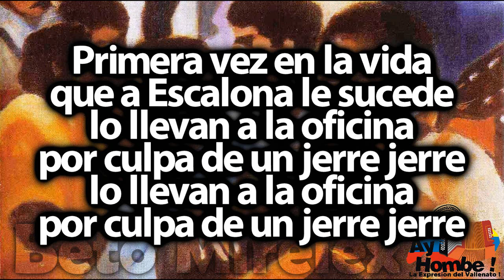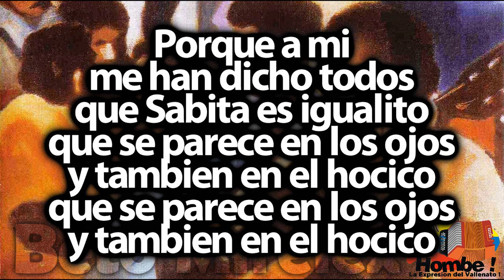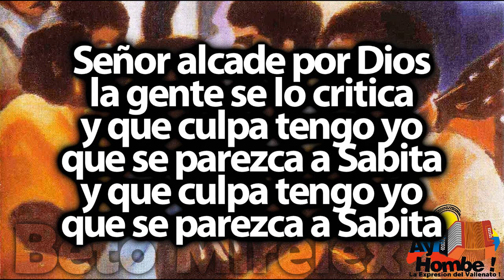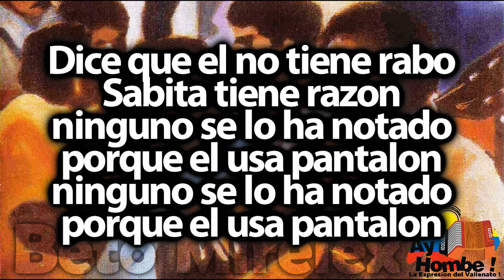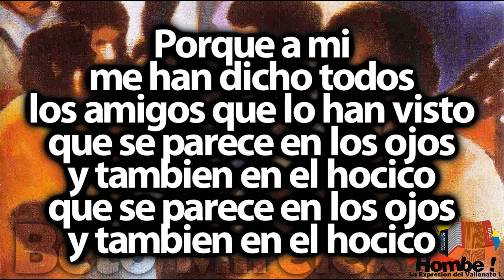La demanda- Adolfo Pacheco (Con Letra ) Ay Hombe!!!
Titulo: La Demanda
Voz: Adolfo Pacheco
Acordeon: Miguel Lopez
Compositor: Rafael Escalona
Ritmo: Merengue
Album: 100 años de Vallenato Disco 4
Año: 1997

Letra:

Primera vez en la vida
que a Escalona le sucede
lo llevan a la oficina
por culpa de un jerre jerre

A Sabita le informaron
y por eso mi enemigo
que yo lo habia comparado
con un maluco armadillo

La culpa es de Dagoberto
que se ha puesto a pregonar
que se parece en el cuerpo
y en el modo de caminar

El amigo jerre
pobre animalito (Bis)

Que nadie lo quiere
lo tienen mal visto (Bis)

Porque a mi me han dicho
que Sabita es igualito
que se parece en los ojos
y tambien en el hocico

Siendo alcalde de la Paz
el señor Beltran Orozco
dijo que me iba a fregar
pa' que respetara un poco

Señor alcade por Dios
la gente se lo critica
y que culpa tengo yo
que se parezca a Sabita

Sabita y el Jerre jere
tienen una semejanza
porque camina y se mueve
con la cabezita gacha

El amigo jerre
pobre animalito (Bis)

parece maldito (Bis)

Porque a mi me han dicho todos
los amigos que lo han visto

Dice que el no tiene rabo
Sabita tiene razon
ninguno se lo ha notado
porque el usa pantalon

Sabita me demando
el mismo metio la pata
de la oficina salio

Porque un jurado de honor
entrego su veredicto
en el acta confirmo
que no cometi delito

El amigo jerre
pobre animalito (Bis)

HD
Clasicos
Grandes Exitos
Festival Vallenato
Paseos Romantico
Colombias
Colombianas
Chidas
Vallenato con Letra
Completo